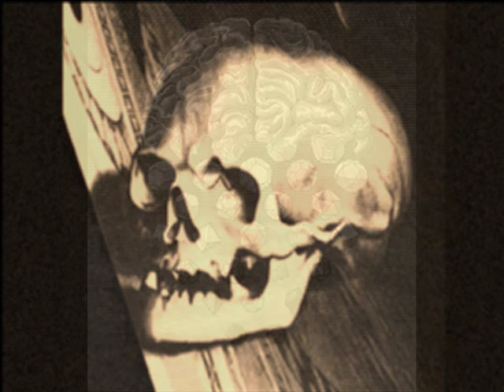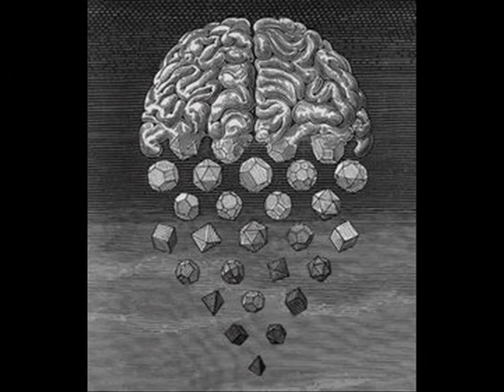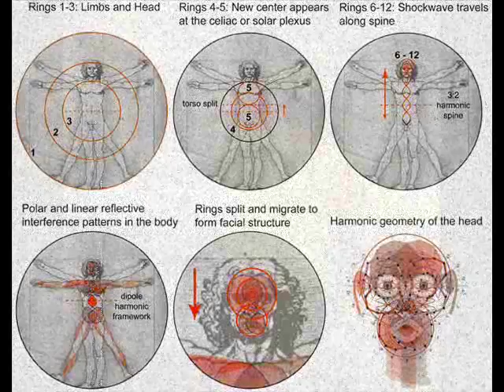youtube video #-9FucH0MjyA